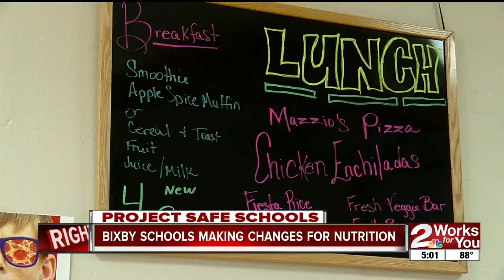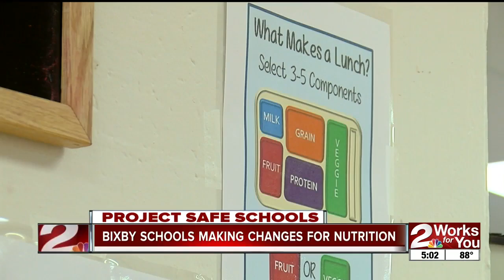Bixby schools making changes for nutrition